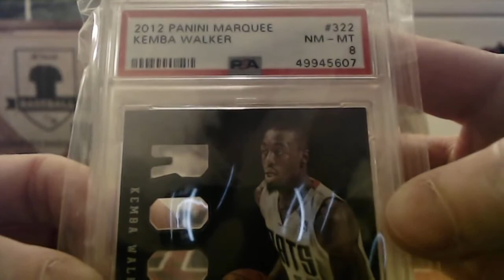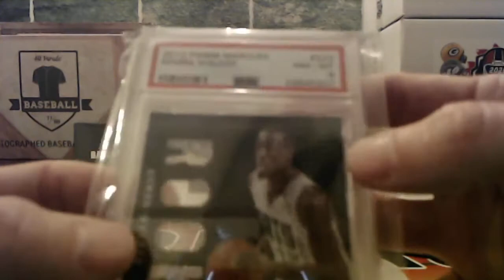1/17/21 - 2020 Super Break One Time Basketball 1 Box Break